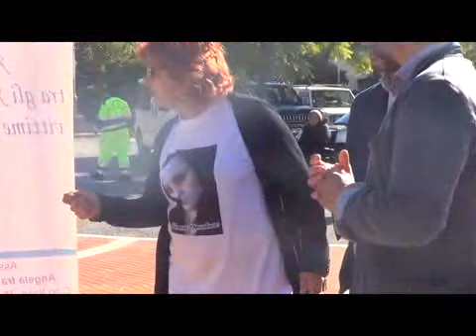Sapri ricorda le vittime della strada